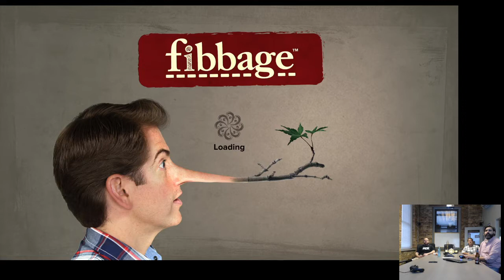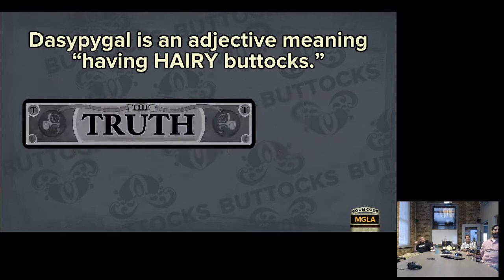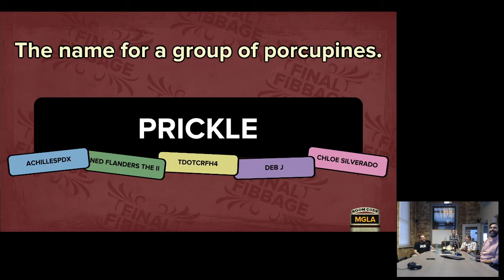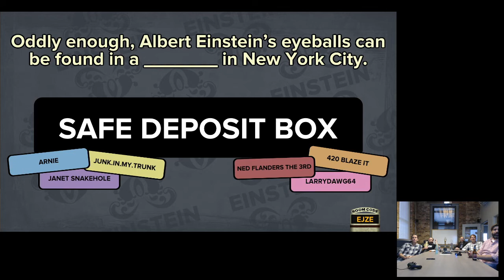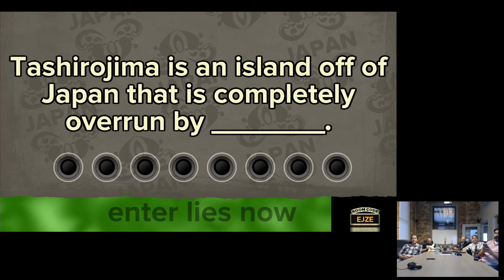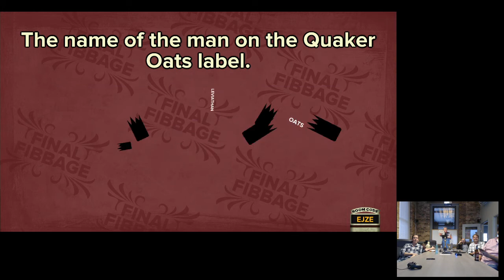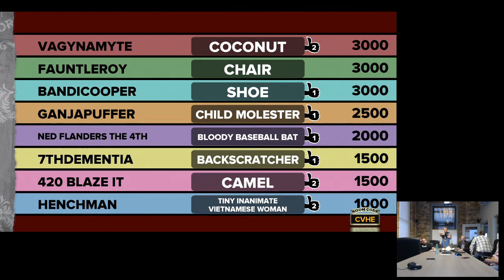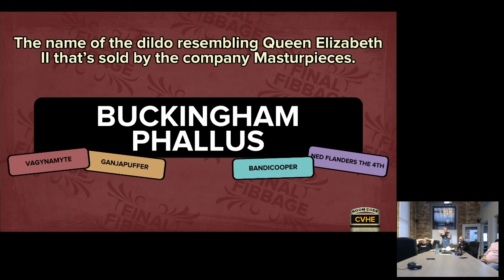Jackbox Games Plays Fibbage on First Twitch Show 10.3.14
Jackbox Games, the makers of Fibbage, begin their weekly Twitch show by playing Fibbage along with their Twitch viewers, all while answering questions via the chat.